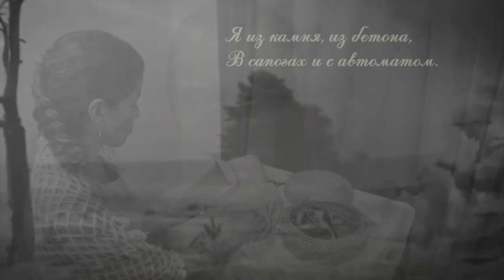Оживившая памятник...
3 декабря - в международном календаре отмечен как День людей с ограниченными возможностями. В России он совпадает с еще одним важным событием - Днём неизвестного солдата. Сегодня вспоминают всех пропавших без вести, безымянных воинов, отдавших свою жизнь за Родину. В Старом Осколе эти календарные даты интересным образом переплелись. Стихи старооскольского автора Фаины Ташмановой, имеющей ограничения по здоровью, стали основой для видеоклипа Донецкой республиканской универсальной научной библиотеки имени Крупской.